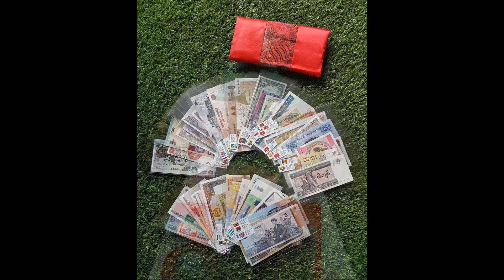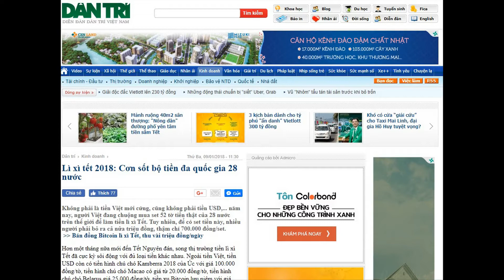Bộ 52 Tờ 28 Nước - 0937.336.395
Không phải là tiền Việt mới cứng, cũng không phải tiền USD,... năm nay, người Việt đang chuộng mua set Bộ 52 Tờ 28 Nước  trên thế giới để làm tiền lì xì Tết.